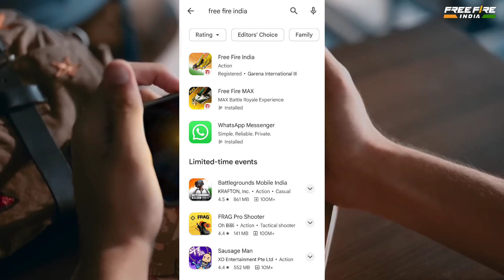हम लोगों के साथ Prank😥 हो गया_- Garena ne Prank किया | Free Fire India Launch Date Change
1.Garena Free Fire Indonesia Live 🇮🇩
2.Garena Free Fire Brazil Live 🇧🇷
3. Garena Free Fire Live Pakistan 🇵🇰
4.Garena Free Fire India Live 🇮🇳
5.Garena Free Fire Singapore Live 🇸🇬
6.Garena Free Fire Thailand Live 🇹🇭